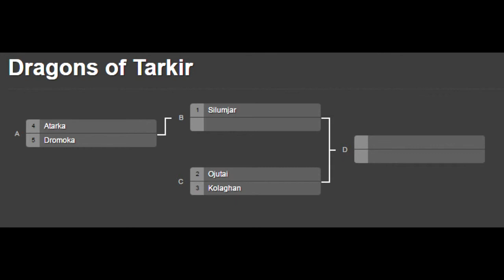Table Top Titans Ep.0-Welcome to our new show!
Hey guys, we have a new show we like to introduce to you all! Welcome to Table Top Titans! We are going to be hosting trailers for the actual episodes, but all the episodes will be hosted over at Table Top Titans youtube channel